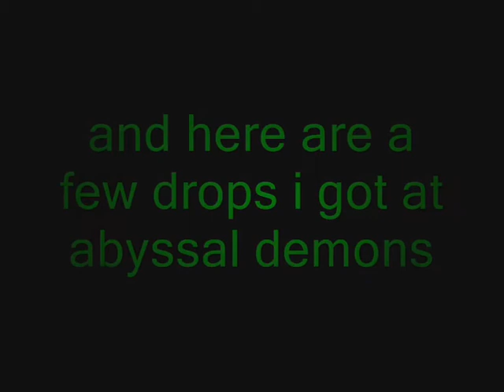Filigs Drop Vid 1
A lvl 125 drops vid and on 30/03/08 i lost ags so this cash is no longer mine... hope u enjoy the vid :D
edited/recorded in...
windows movie maker
camtasia studio recorder
songs:
Offspring - All I Want